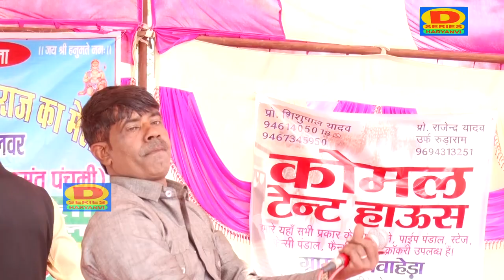अशोक चौटाला का नया चुटकला पब्लिक ने हस हस कर पूरे मजे लूटे || D series films